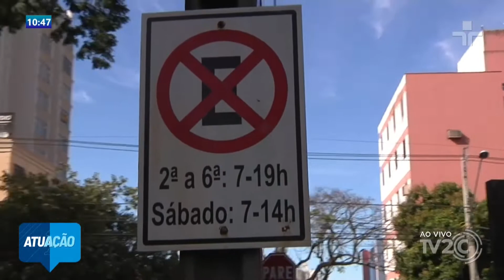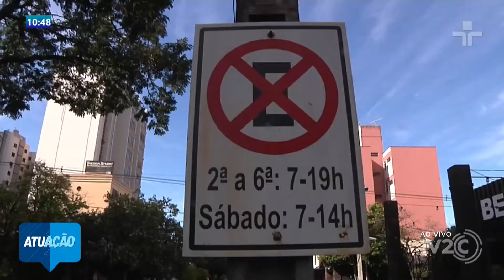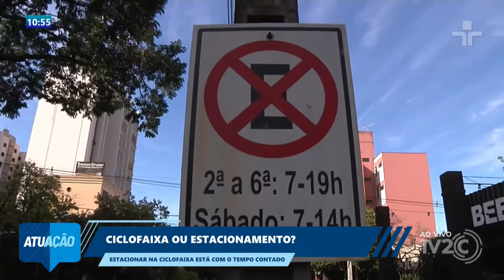CICLOFAIXA OU ESTACIONAMENTO? - ESTACIONAR NA CICLOFAIXA ESTÁ COM O TEMPO CONTADO